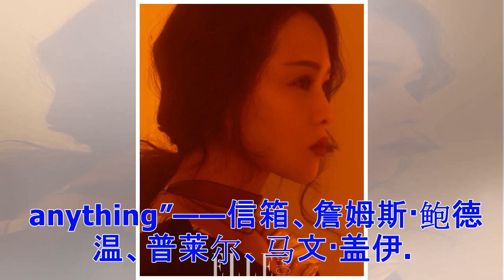白兰度被爆与普莱尔睡过 普莱尔妻子：他很开放(图)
北京时间2月8日消息，马龙·白兰度和理查德·普莱尔曾是性伴侣，普莱尔的遗孀詹妮弗·李证实了这一说法。近日艺术家昆西·琼斯接受采访，透露了这一消息，表示白兰度会“fuck anything”——信箱、詹姆斯·鲍德温、普莱尔、马文·盖伊。 詹妮弗最新证实了这个说法，表示普莱尔对昆西的爆料并不会感到羞愧，相反，他对于自己的双性恋取向一直都很开放，不对朋友隐瞒，在日记中大量纪录。詹妮弗称她会在今年晚些时候公布这些日记。 对于普莱尔和白兰度的关系，詹妮弗表示：“那是70年代！药物盛行的时候，尤其是安眠酮。如果你吸食了足量可卡因，你会fuck一个散热器，并在早上为它送花。”詹妮弗称若普莱尔听到了昆西的爆料，无疑会大笑出声。 被公认为史上最具影响力的人物之一、著名喜剧演员普莱尔的情史丰富，和5个不同的女人结过7次婚，共有7个孩子，并与女演员帕姆·格里尔、玛戈·基德也发展过情史。 白兰度被誉为好莱坞史上最伟大的演员之一，他结过3次婚，交往过无数女友，有11个孩子。 白兰度公开过自己的双性恋取向，在1976年对一位法国记者表示“同性恋现在正流行，它不再是新闻了。和很多人一样，我也有过同性恋经历，我并不为...